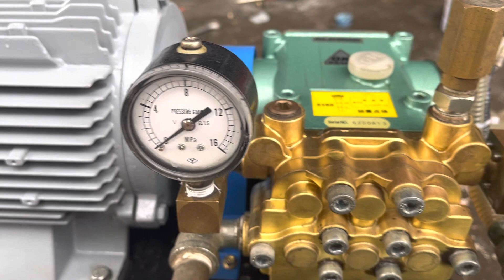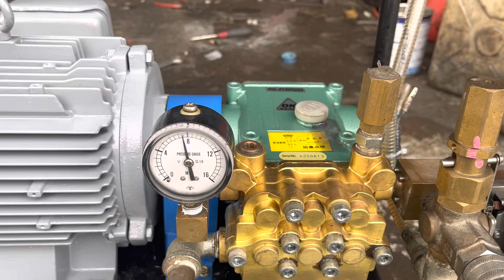Lên bộ ok 311 siêu phẩm, moto 3hp điện 1pha 220, áp 80bar lưu lượng 20l/p lh zalo 0332416648